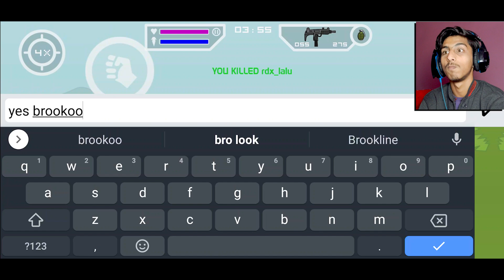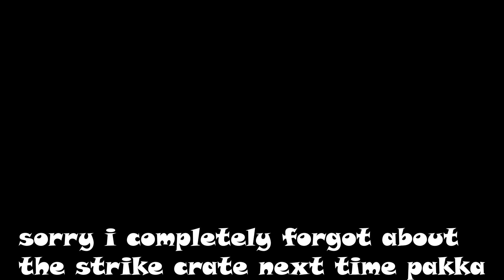Mini Militia Funny Gameplay 🤣